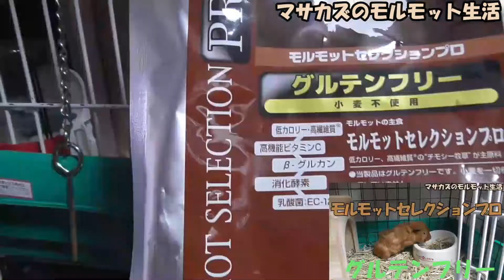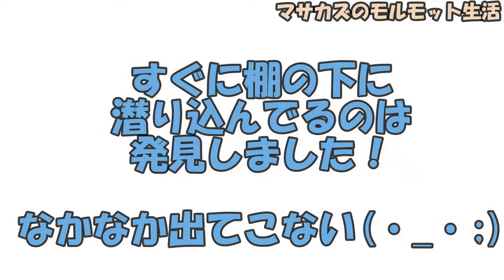モルモットの部屋んぽしてたら行方不明に（汗） 少しの隙間にかくれんぼ!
今日は大きな失敗をしてしまいました！(;›_‹;)

生後３ヶ月のモルモット、体も大きくなり安心して部屋んぽ出来ると思っていました…

でも、すこし目を離した隙に棚の隙間に迷い混んでしまい2時間出てきませんでした💧

菊之介くんはただ隠れていただけで怪我やストレスは無かったのが不幸中の幸いです！

もし違う状況で同じことが起こっていたら、、飼い主としても考えが甘かったと反省しています。

この経験を無駄にしないようにより安全に、より楽しくモルモットと暮らせる環境作り、気配りをしようと決めるきっかけになりました(;›_‹;)💦

これからも菊之介くんをどうぞよろしくお願いしますね😃